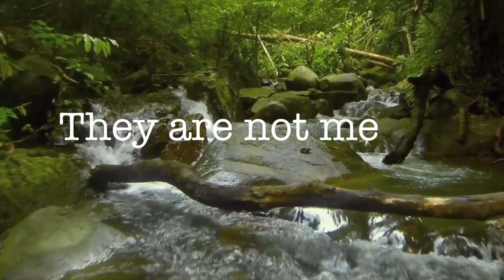DeadMan Animation Coming soon 2017....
We have started on a new Short Horror film combining film and animation.  A new exciting project.

Software used

Photoshop
After Effects
FCPX

All work copyrighted please do not use without permission.